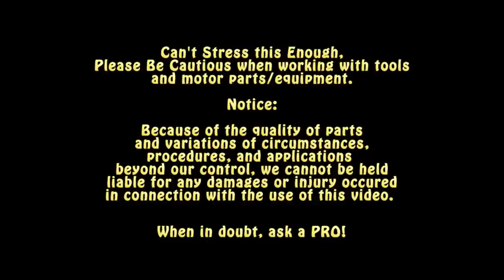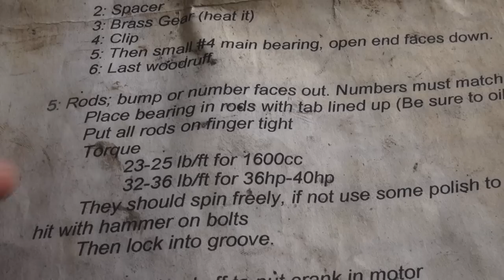Classic VW BuGs 36hp Beetle Air-Cooled Motor Engine Rebuild Part 1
Here is part 1 of our 36hp Motor Rebuild.  We build the crank and prep the block in this episode.

Chris Vallone